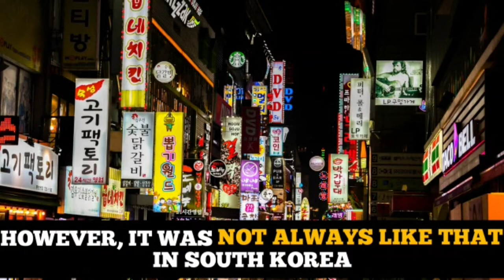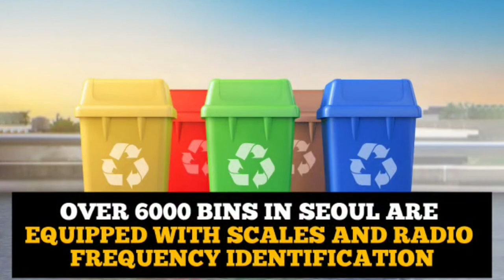South Korea is leading the World by recycling 95% of the food waste it produces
How this Country went from Serial Food Waster to a Zero Food waste Society!